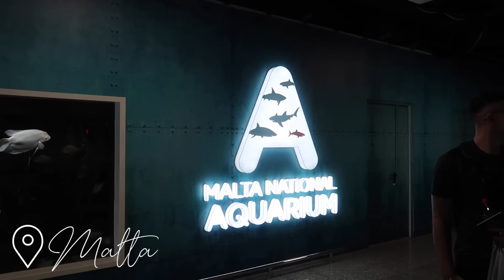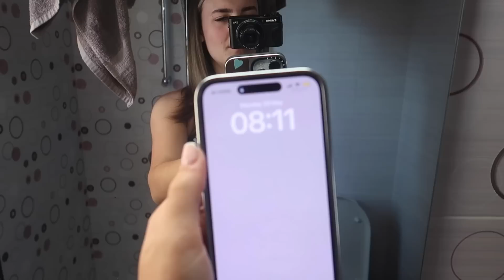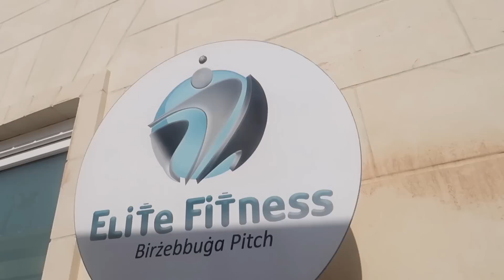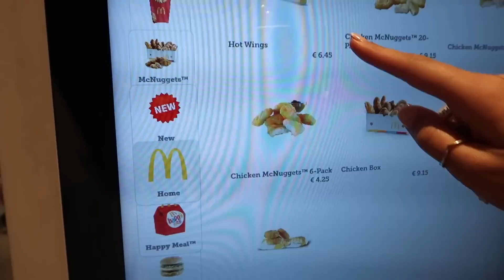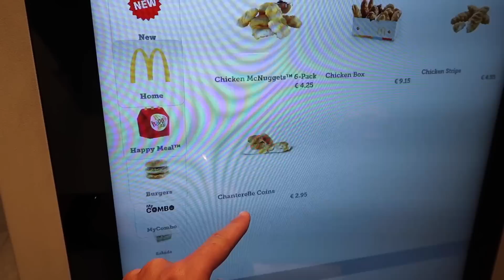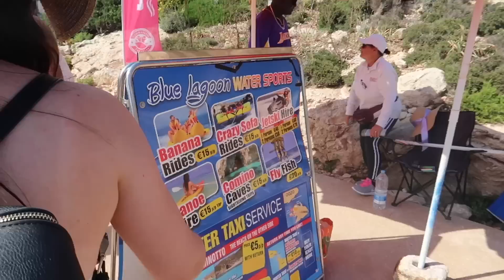MY FIRST TIME IN MALTA!! *VLOG